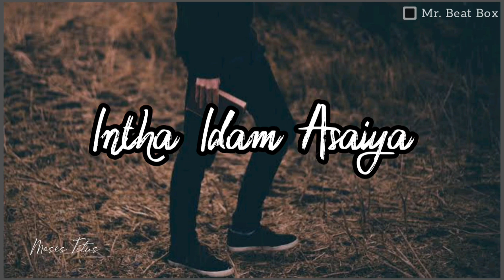AsaiVaadum Aviyae | Cover | Lyrics Video | Moses Titus | Christian Tamil Worship Song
Vox